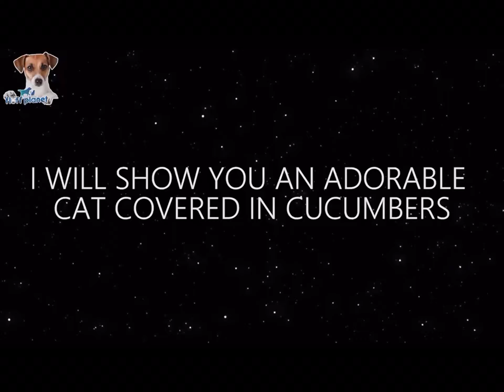Chat vs coconmbre drôle